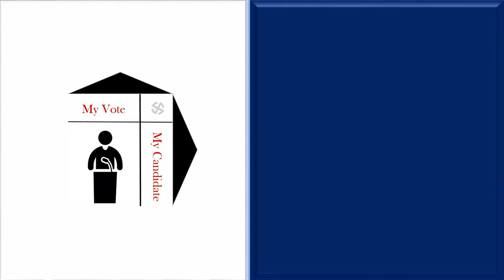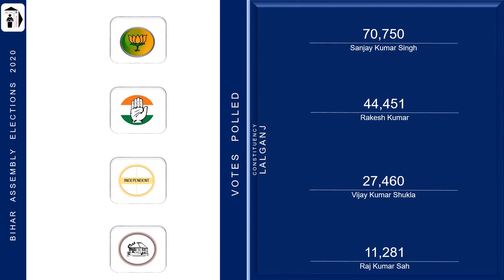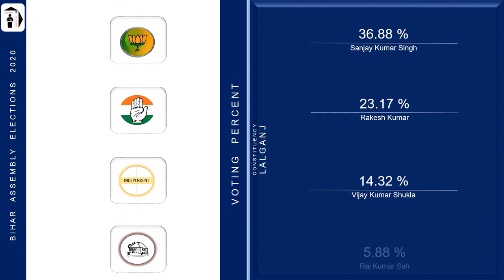Lalganj Assembly Constituency